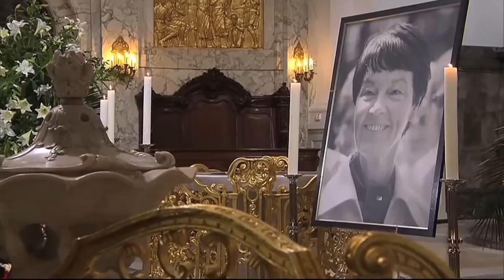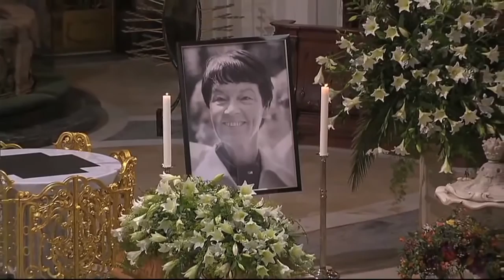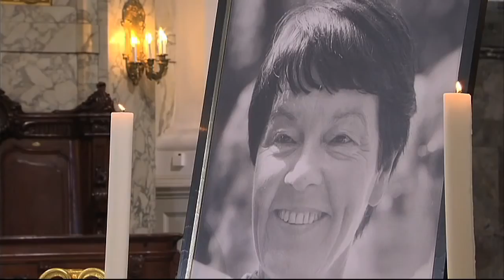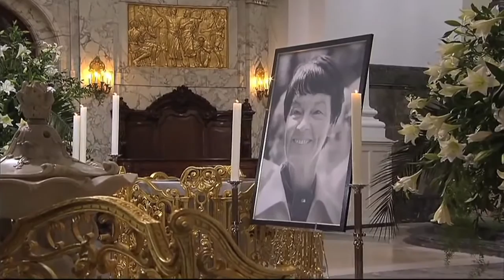Trauerfeier für Loki Schmidt: Die Rede von Henning Voscherau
Trauerfeier für Loki Schmidt(†91) im Hamburger Michel 7/8.